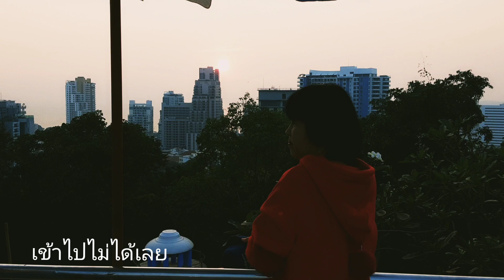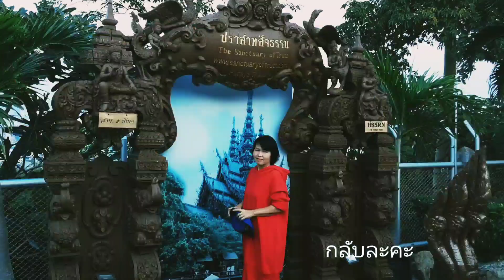ยามเย็นที่เขาพระตำหนัก พัทยา ก็แค่ปากซอย Ep1,786